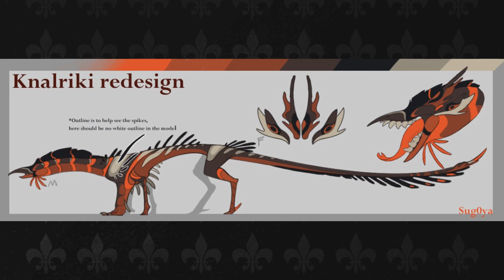Knalriki Redesign Updates! | Creatures of Sonaria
This is a very quick video of Knalriki Redesign, I forgot to add it in one of my videos so I made this quick one! I think we'll get this redesign in tomorrow's update, but that's just a prediction. I hope we get to keep growing in the future!!